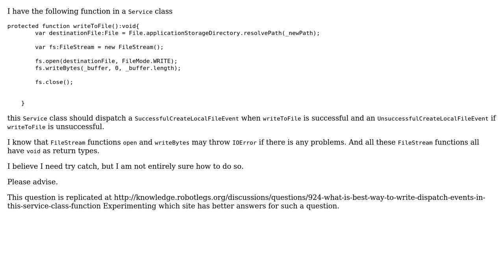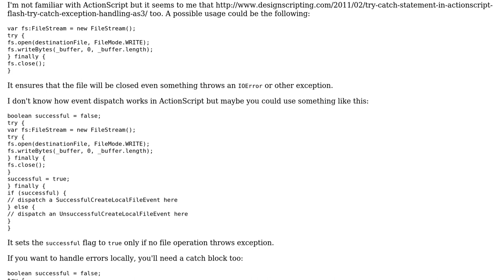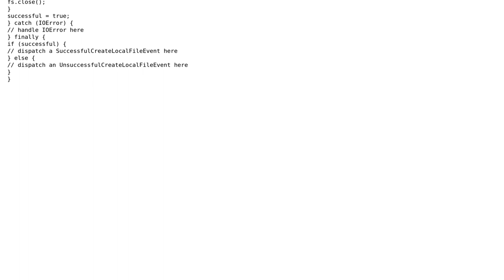Add events dispatching for ActionScript framework Robotlegs (2 Solutions!!)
Add events dispatching for ActionScript framework Robotlegs

With thanks & praise to God, and with thanks to the many people who have made this project possible! | Content (except music & images) licensed under CC BY-SA | Music | Images & others | With thanks to user palacsint user Kim Stacks and the Stack Exchange Network Trademarks are property of their respective owners. You are responsible for your own actions.